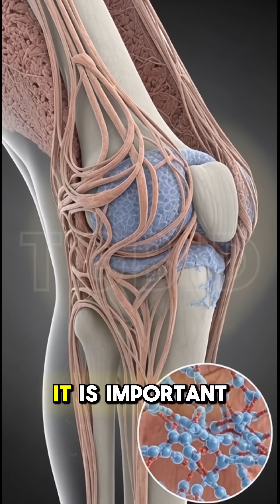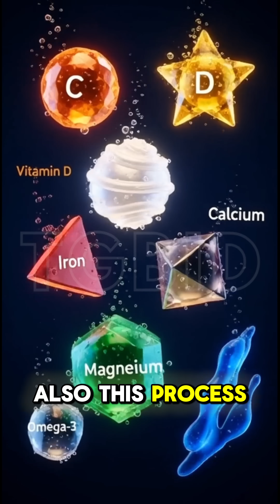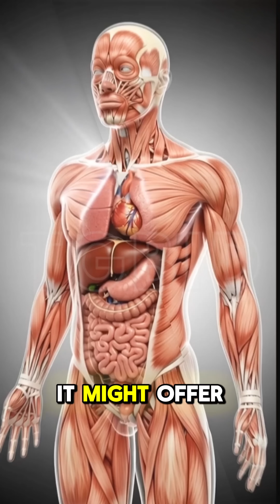Collagen supplements: skin miracle or waste of money?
Collagen supplements are marketed as a skin miracle — promising glowing skin, fewer wrinkles, stronger hair, and healthier joints. But do collagen supplements really work, or are they just a waste of money?
In this video, we break down the science behind collagen supplements, how collagen is absorbed in the body, and whether powders, capsules, or drinks actually improve skin health. You’ll learn the difference between natural collagen production vs supplements, who may benefit, and who is unlikely to see results.
We also discuss common myths, marketing tricks, correct dosage, possible side effects, and smarter alternatives to support collagen naturally through diet and lifestyle. If you’re spending money on collagen for skin, anti-aging, or joint pain — this video will help you make an informed decision.
Watch till the end before buying collagen supplements.